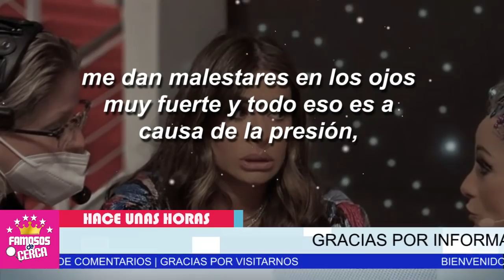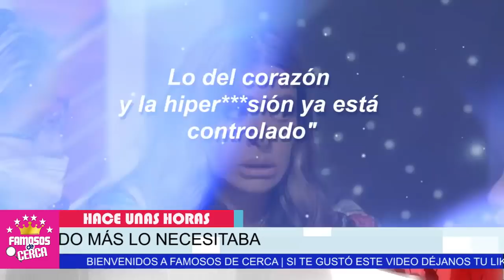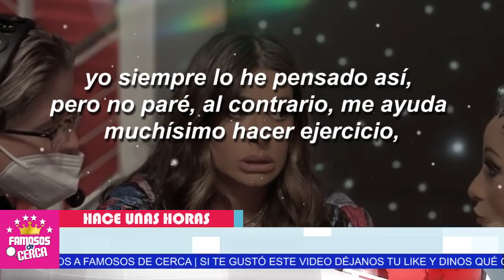😱 Galilea Montijo SE SINCERA y Revela Que Su Esposo LA DEJO / TE CUENTO TODOS LOS DETALLES 😱📌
ABANDONA EL BARCO ¿ Fernando Reyna 𝗔𝗕𝗔𝗡𝗗𝗢𝗡𝗔 a Galilea Montijo ? EN EL PEOR MOMENTO

 BIENVENIDOS!!!
suelta la sopa
televisa
exclusivas
venga la alegria
tv azteca
polemica
chismes
Entertainment
farandula mexico